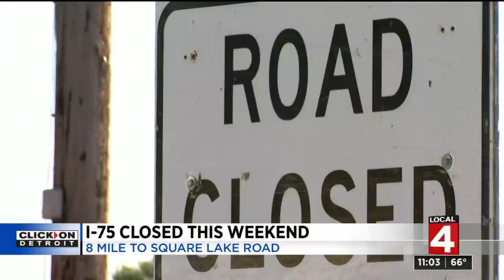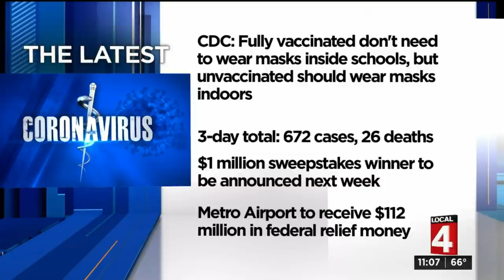Local 4 News at 11 -- July 9, 2021